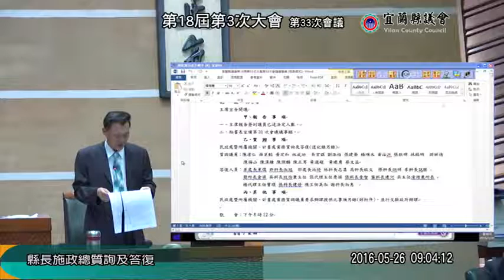宜蘭縣議會 20160526 林聰賢 縣長施政總質詢 DAY 1/4 AM 陳正男 沈德茂 陳漢鍾 林成功 【議會演哪齣？】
陳正男 沈德茂 陳漢鍾 林成功
第18屆 第03次大會 第33次會議